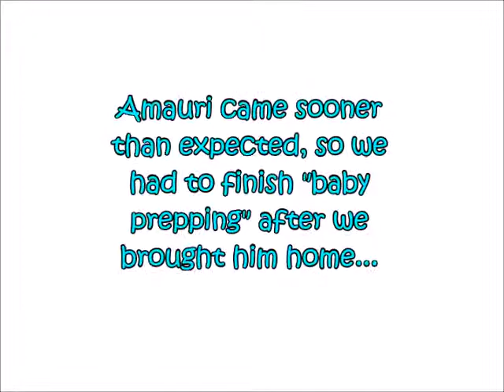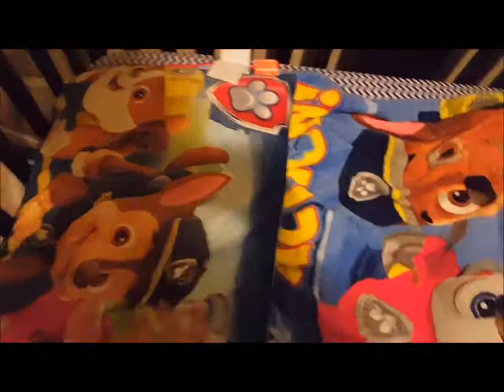Baby Prep...AFTER Baby Arrives!